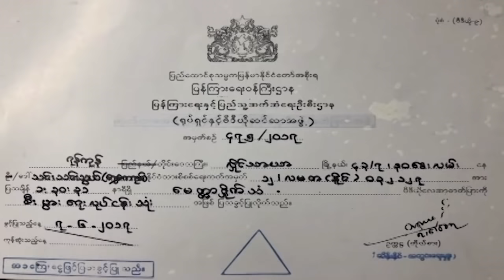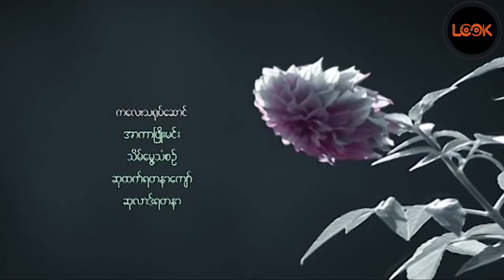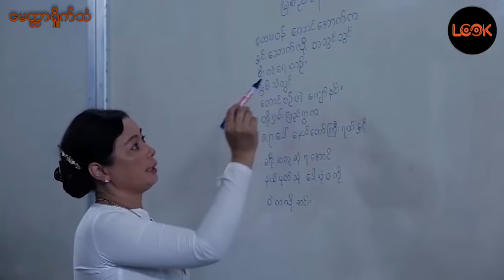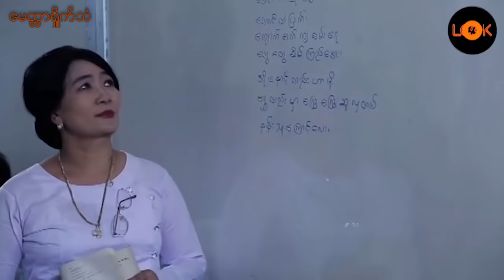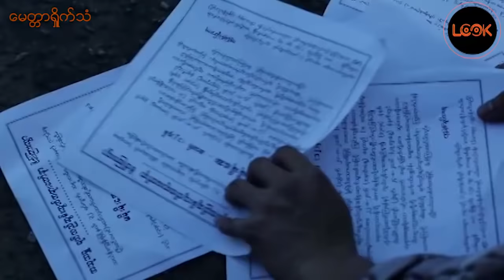မေတ္တာရှိုက်သံ - ရှိုင်းဇေ၊ မို့မို့မြင့်အောင်၊ ဆုအိမ်စံ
မေတ္တာရှိုက်သံ - ရှိုင်းဇေ၊ မို့မို့မြင့်အောင်၊ ဆုအိမ်စံlookmedia